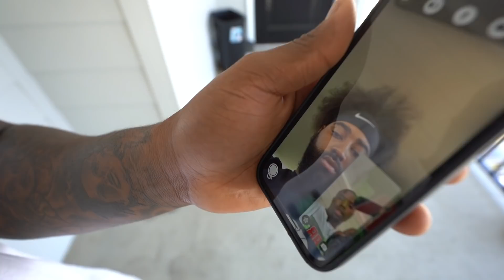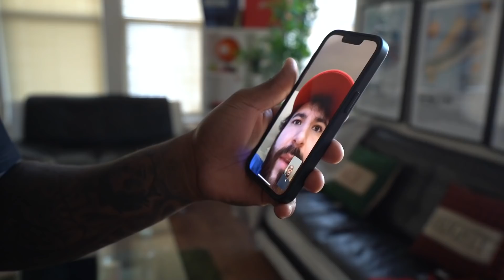TELLING PEOPLE FAKE SPOILERS AT BATMAN MOVIE PREMIERE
I WENT TO THE BATMAN MOVIE PRIMIERE AND TOLD PEOPLE FAKE SPOILERS!